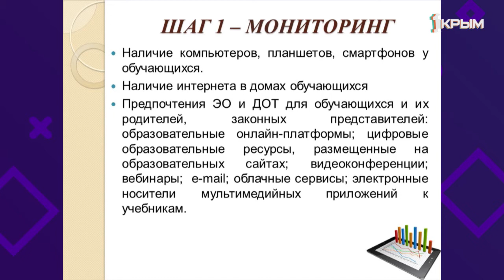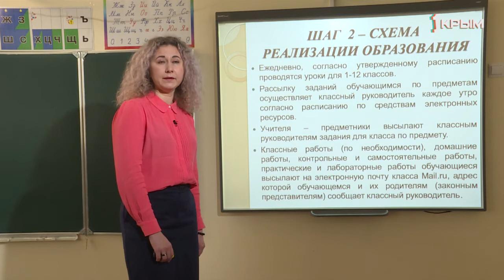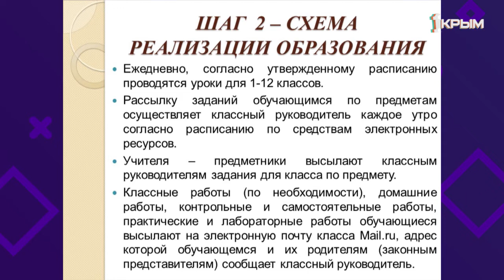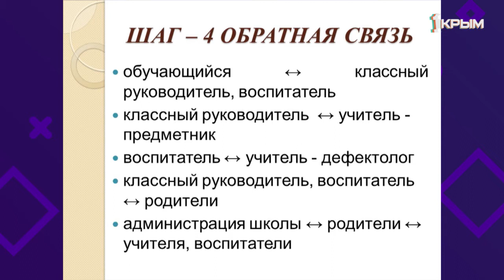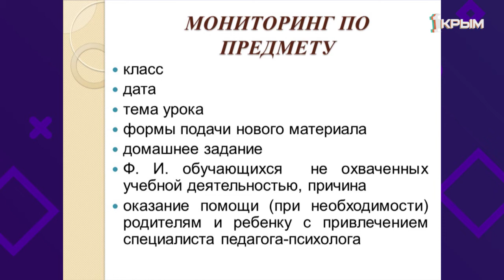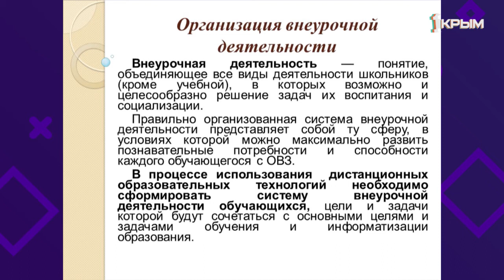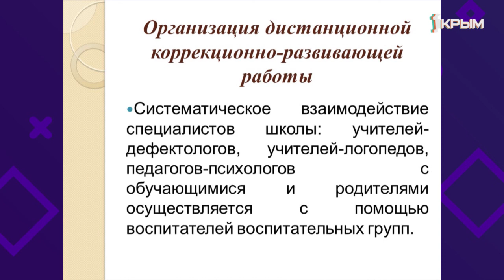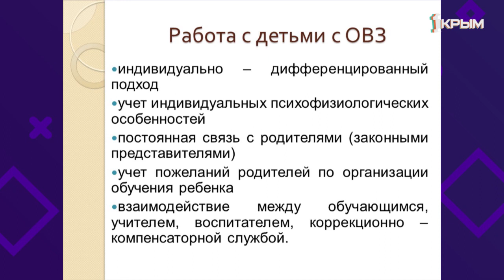Педсовет. Выпуск от 28.04.2020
Организация учебно-воспитательного процесса для детей с ОВЗ при помощи электронного обучения и электронных образовательных технологий.